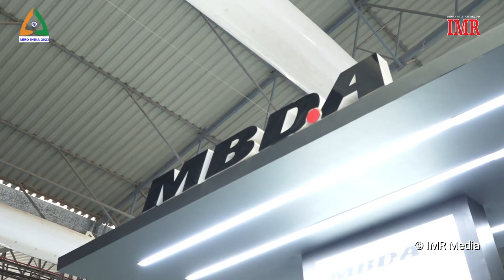MBDA's Missiles for the IAF at Aero India 2023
MBDA missile
MBDA Missile Systems
MBDA Missile Systems India
MBDA future missiles
IAF missiles
IAF missile news

India’s Rafales are to be equipped with the SCALP deep-strike cruise missile from MBDA. The IAF’s Rafales are also be equipped with MICA, a potent air combat missile. It is also part of the upgrade package for the IAF’s Mirage 2000 aircraft. L&T MBDA Missile Systems Ltd, is delivering Make in India projects in support of Atmanirbhar Bharat.
MBDA has proposed the famous Exocet AM39 air launched anti-ship missile for the Rafale M for the new Indian aircraft carrier.
Other examples of technological edge equipping the Indian Air Force include the ASRAAM within visual range (or dogfighting) missiles. ASRAAM is providing the IAF’s Jaguar fleet with a step-change in air combat performance – a capability that will soon also enhance the IAF’s new Tejas LCA Mk1A. MBDA also has agreements in place with Bharat Dynamics Limited for ASRAAM to be assembled in India to support Make in India.
The Mistral ATAM system has been successfully integrated on the Advanced Light Helicopter (ALH) and final integration is being done on the Light Combat Helicopter (LCH). Utilisation of the Mistral missile on India’s helicopter platforms also provides a bridge to their use in a ground based VSHORAD role, where the missile is fully compliant with India’s requirements and outperforms the capabilities of its rivals. Again, MBDA and BDL have signed an agreement for the establishment of an assembly line for Mistral missiles in India.

Music Artist: half.cool | Track: Peachy
Youtube No Copyright Library